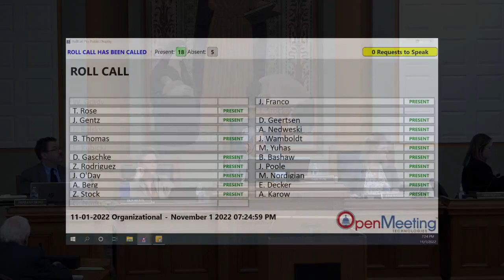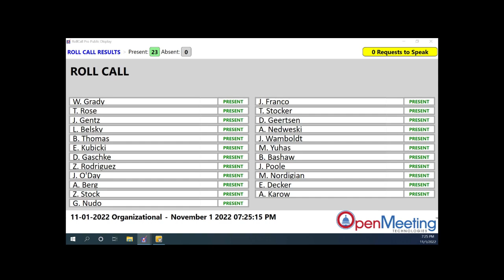Kenosha County Board Organizational Meeting, Nov. 1, 2022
Video of the Nov. 1, 2022, Kenosha County Board organizational meeting.